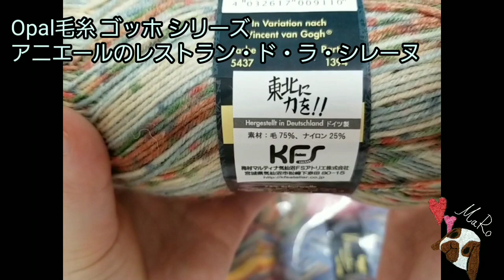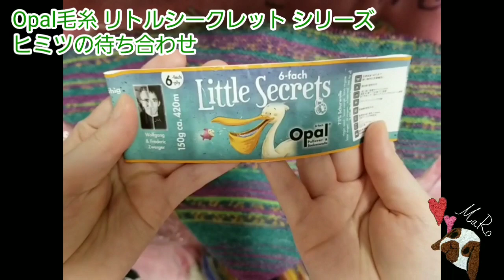【Opal毛糸】ゴッホ シリーズ紹介＆編みかけ作品紹介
🐰Tink🐇2017.5.6🐰生まれ
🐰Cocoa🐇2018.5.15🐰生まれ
ホーランドロップ2人のママのMaRo👧です♪
日常や編み物関係載せてます❤

【TinkとCocoaの動画リスト】

うさぎ ウサギ 兎 rabbit bunny Een konijn Un conejo Кролик